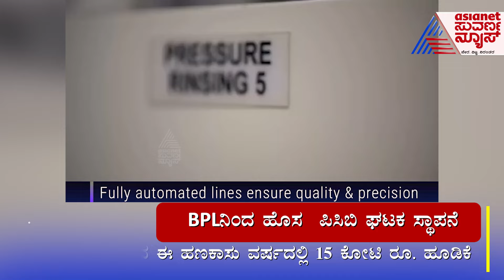BPL sets up a new PCB unit in Bengaluru: ಬಿಪಿಎಲ್ ನಿಂದ ಹೊಸ ಪಿಸಿಬಿ ಘಟಕ ಸ್ಥಾಪನೆ | Kannada Suvarna News